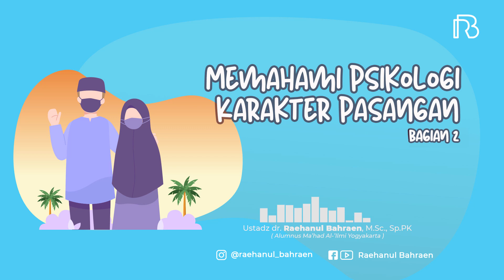Memahami Psikologi Karakter Pasangan Bagian 2 - Ustadz dr. Raehanul Bahraen, M.Sc., Sp.PK